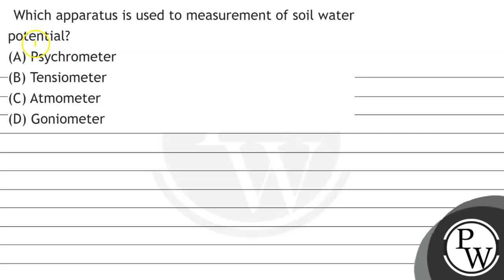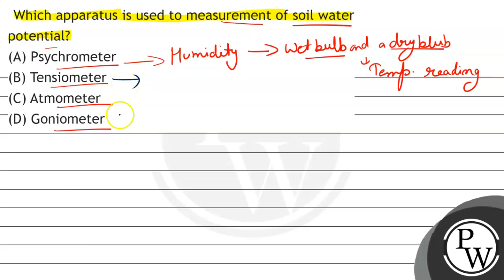Which apparatus is used to measurement of soil water potential? (A) Psychrometer (B) Tensiometer...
Which apparatus is used to measurement of soil water potential?
(A) Psychrometer
(B) Tensiometer